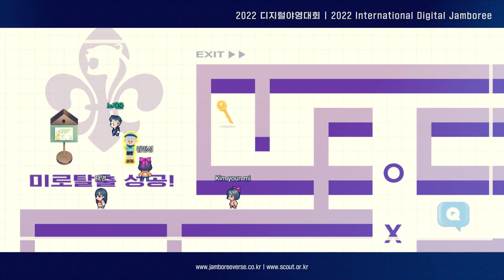2022년 세계디지털잼버리 하이라이트(2022 International Digital Jamboree Highlight)